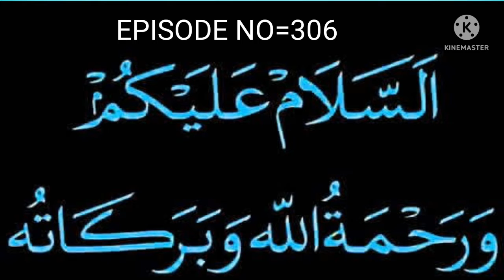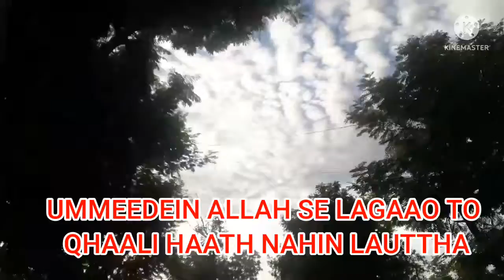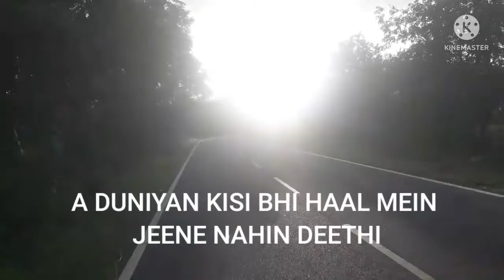URDU BEST TWO LINE POETRY EPISODE NO=306